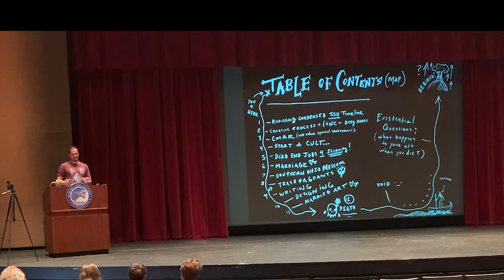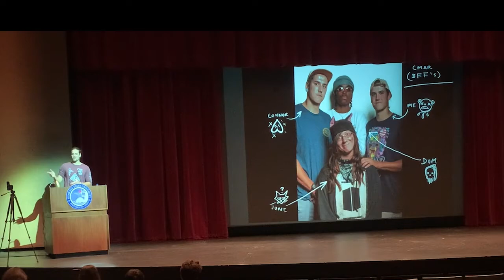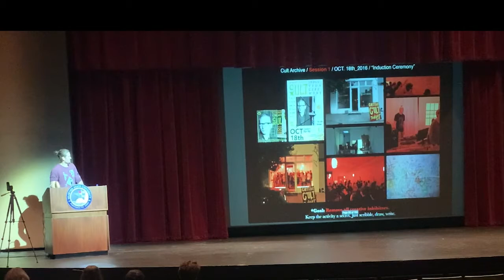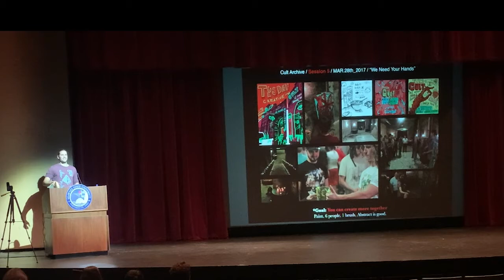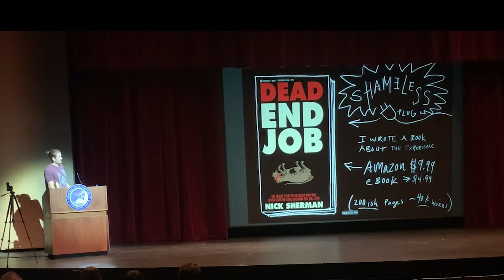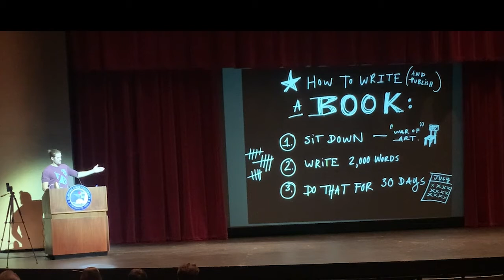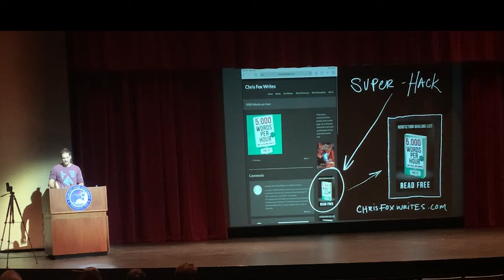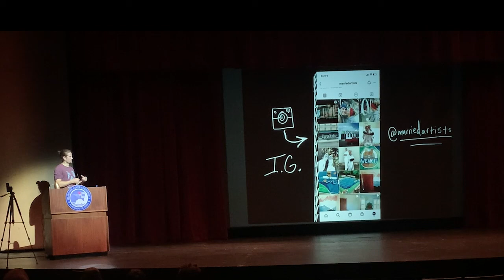Art Talk Part.1 (How it started) with Nick Sherman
In Part.1, Nick discusses what lead him to his current
creative process, including but not limited to: cults,
self-deprecating train of consciousness art, trash sculptures,
trash pageants, Dead End Jobs with his father, and a beautiful marriage to the girl of his dreams!
In Part.2, Nick discusses what happens to your art when you die...
Death is scary. But there's hope yet! Creative hope, for eternity!